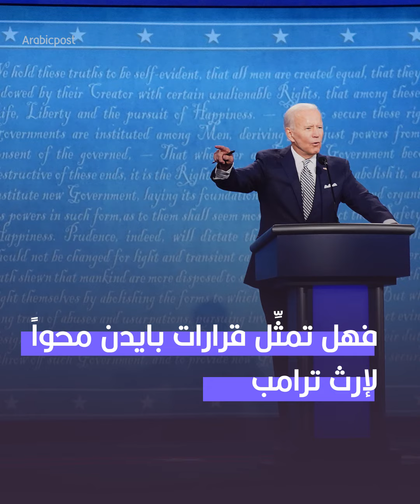الرئيس الأمريكي جو بايدن يكشف الخطوط العريضة لسياسة بلاده الخارجية: "سنعمل من منطلق قوة"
لا دعم لحرب اليمن، ولن نتهاون مع روسيا، والمهاجرون سيعودون.. الرئيس الأمريكي جو_بايدن يحدد سياسة بلاده الخارجية، ويرسم مشهداً مغايراً لما فعله